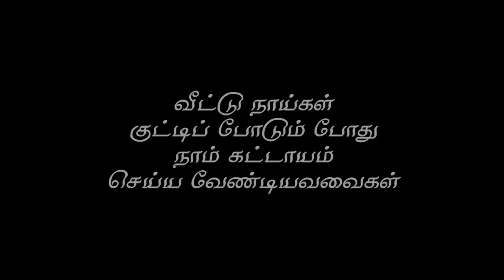வீட்டு நாய்கள் குட்டிப்போடும் போது நாம் என்ன செய்ய வேண்டும் தெரியுமா? | SPS MEDIA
வீட்டு நாய்கள் குட்டிப்போடும் போது நாம் என்ன செய்ய வேண்டும் தெரியுமா?

நாய் வளர்ப்பில் வருமானம் தரக்கூடிய ஒரு நிகழ்வு எதுவென்றால் அது பெண் நாய்கள் குட்டிப்போடும் தருணம்தான். நாய்க் குட்டிகளை விற்பனை செய்பவர்களுக்கு இதுவொரு வரப்பிரசாதம். இந்தக் காலக்கட்டத்தில் கருவுற்றிருக்கும் தாய் நாயை எப்படி நடத்துவது. பிறந்த குட்டிகளை எப்படி பேணுவது போன்ற அறியாத தகவல்களை இந்த வீடியோவில் தெரிந்துகொள்ளலாம்.